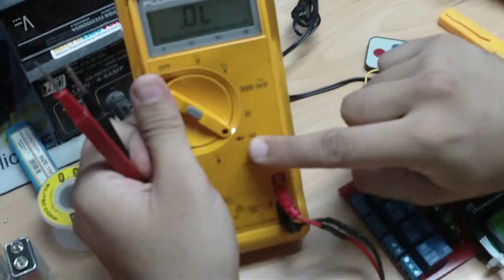Microelectronica Venezolana Receptor Infrarrojo Finalizado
sip... dije "infrarojica"...

Caracteristicas UeV ALE PRO:
Color Verde, Rojo y azul
Almentacion de 8-24Voltios AC/DC
Reguador de 5V integrado con disipador
Indicador de voltaje inverso
Salida/entrada de 5v/Voltaje de alimentacion en DC
Boton MCLR integrado o en bornera
Oscillador de 4Mhz o 20Mhz (Preguntar)
Pic Soportados 16F y 18F (Preguntar por aplicaciones especiales)
Lcd 16x1/16x2/16x4/20x1/20x2/20x4 BackLigth Verde, Roja, aZUl
Inputs 6 Analogas/digitales 0/5V
Input Captador de frecuencia 5Vmax
Outputs integradas 4 SPDTRelay Con Led indicador (Posible expansion +4)
Ouyput PWM
Conector listo para usar REAL TIME CLOCK(Modulo no incluido)
Buzzer y led indicador incluido
Conector para salida serial 232 (Con Sofware incluido bajo pedido)